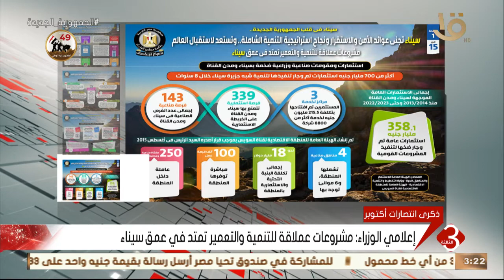نشرة الثالثة |إعلامي الوزراء: مشروعات عملاقة للتنمية والتعمير تمتد في عمق سيناء